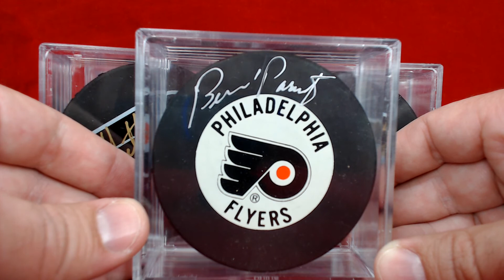Found Some Old Flyers Autographed Pucks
Found some old Flyers autographs in the closet.   Enjoy the hockey content while you can!